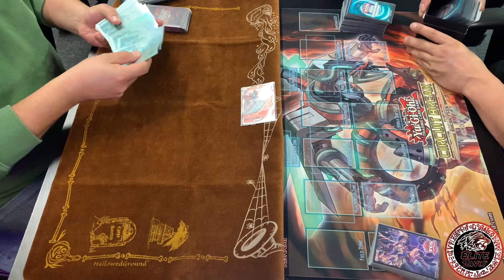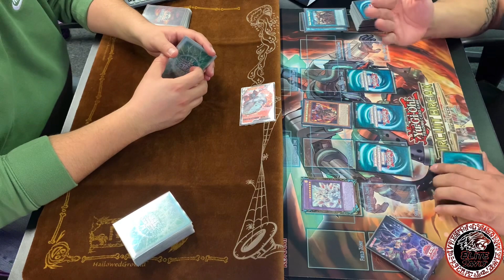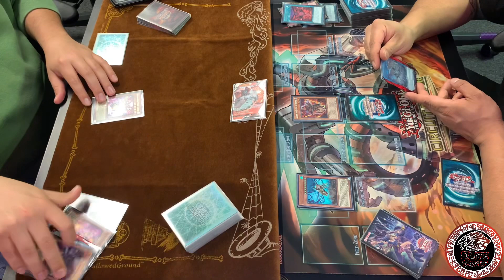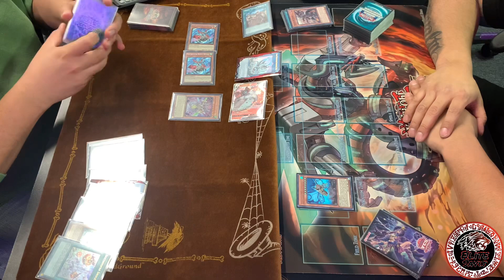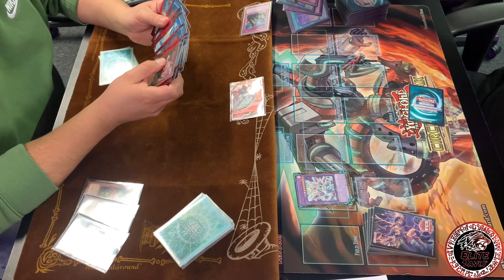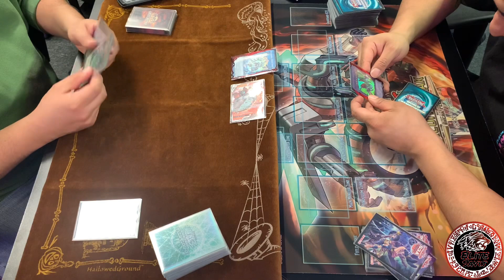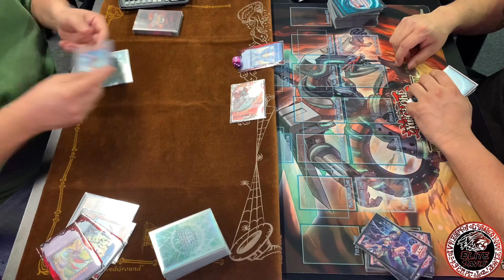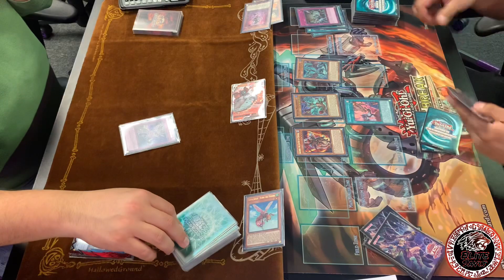|Yu-Gi-Oh!| Insects Vs Branded Despia! |New Format! |Best Deck| Local Tournament!